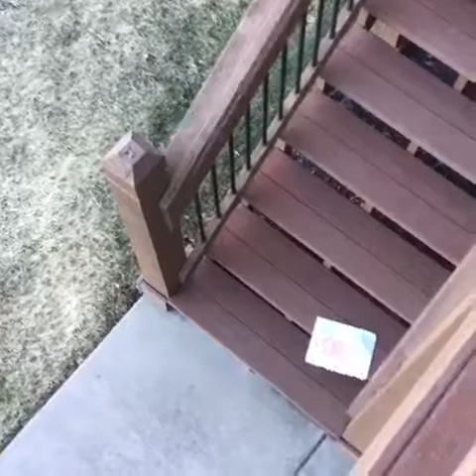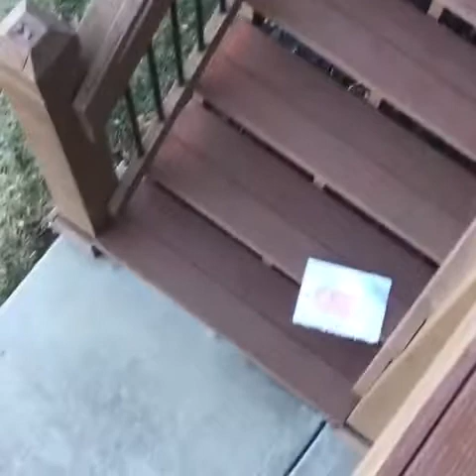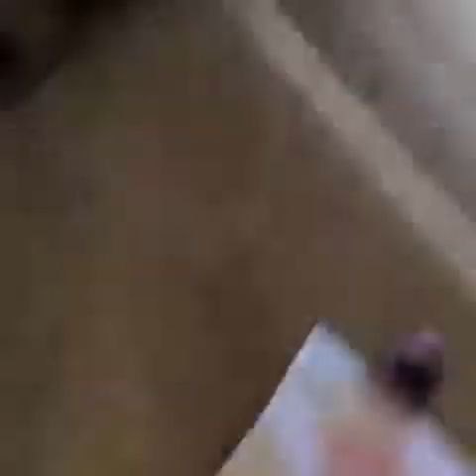Dropping stuff from high places goes wrong